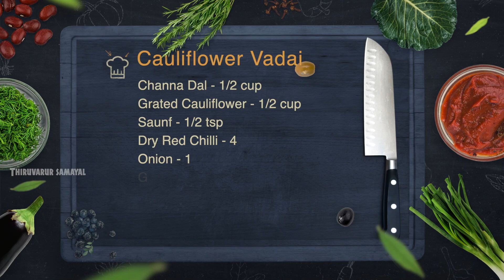Semiya Payasam & Cauliflower Vadai | Semiya Kheer | Cauliflower Paruppu Vadai | Thiruvarur Samayal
In this video, we have shown how to make Cauliflower Vadai and Semiya Payasam in Tamil.